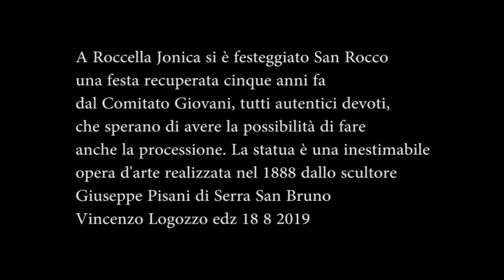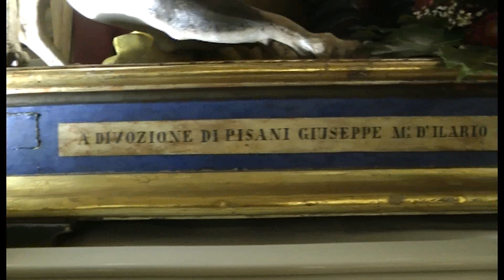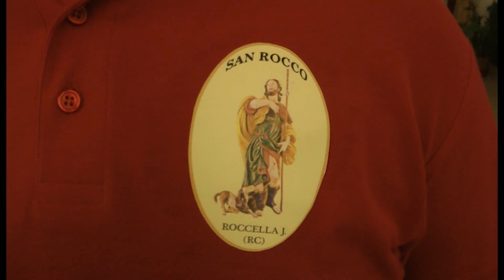08 19 TG TELEMIA FESTEGGIATO S ROCCO A ROCCELLA NEW EDZ 18 8 2019